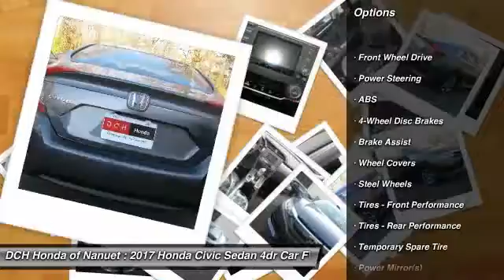2017 Honda Civic Sedan HN7Z449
2017 HONDA CIVIC SEDAN Nanuet, NY
Stock# HN7Z449

BACK-UP CAMERA, BLUETOOTH, MP3 Player, KEYLESS ENTRY, 40 MPG Highway, . With a fierce new shape and distinctive cut lines, the 10th-generation Civic has never looked better. See more road and use less energy with distinctive LED Daytime Running Lights and brake lights. Touring models also feature all-LED headlights and turn indicators. The Civic comes standard with a 6-speed manual transmission mated to a 158hp 2.0L engine. A continuously variable transmission is also available to this engine and comes standard on the 174hp 1.5L turbocharged engine on EX-T and above trims which can get up to 42-HWY MPG and feature an Eco Assist system. Inside enjoy the massive console storage and available features such as heated front seats as well as outboard rear heated seats, 8-way power seats, and a push button start with a remote starter option. The 7-inch display audio with touch-screen allows you to touch, pinch and swipe your way through music, podcasts and more. Connect your compatible smartphone to gain features like navigation, music streaming, sending/receiving text messages, create reminders and more. The available Driver Information Interface allows you to see what song?s playing, who?s calling and more with a quick glance at a color screen right behind your steering wheel. The Advanced Compatibility Engineering Body Structure enhances occupant protection and crash compatibility in frontal collisions by distributing crash energy more evenly. A multi-angle rearview camera helps you reverse with confidence. Available Driver-Assist Technology includes lane keeping assist, adaptive cruise control, and Honda LaneWatch. Honda Sensing features available technologies like a Collision Mitigation Braking System, Road Departure Mitigation, Forward Collision Warning, and a Lane Departure Warning.